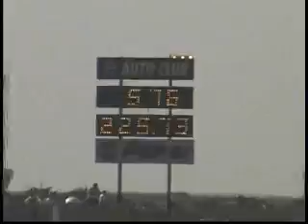Slingshot March Meet 2007